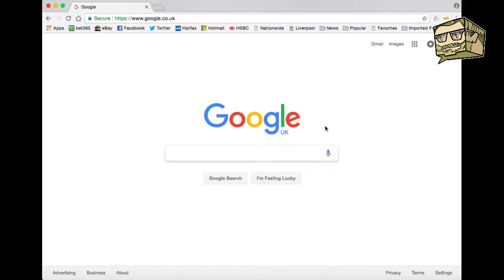Coutinho Googles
Coutinho googles how to cancel a transfer request